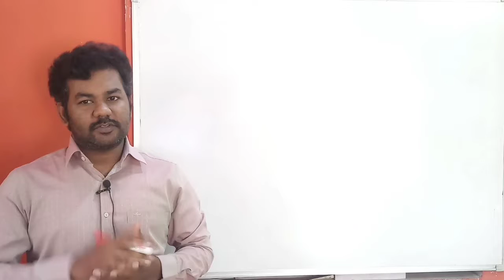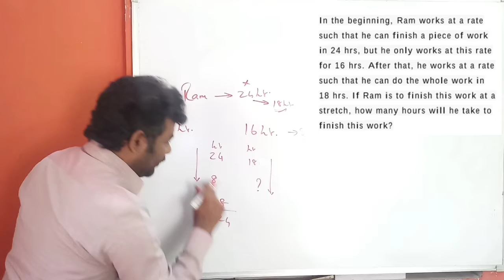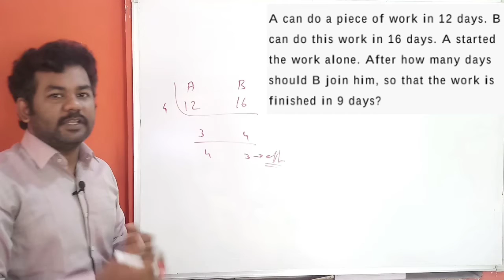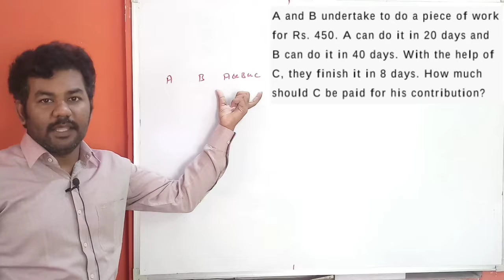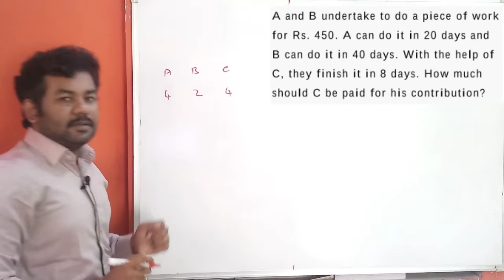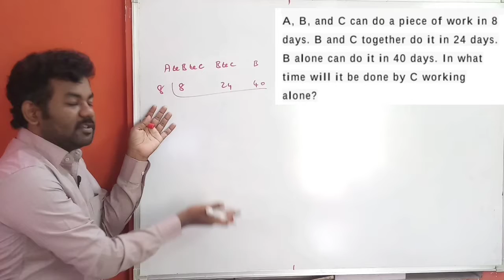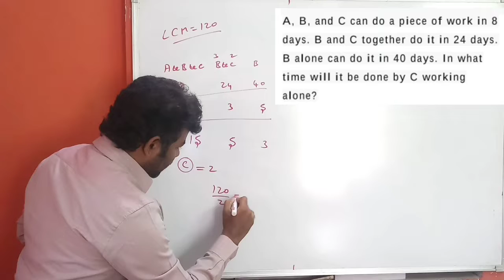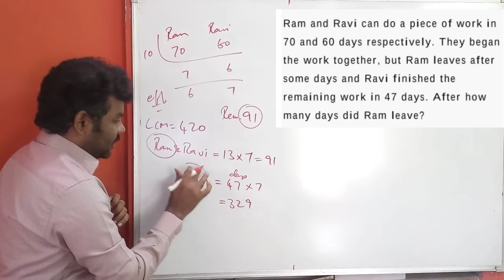Time and work - Problems in Tamil | All Types